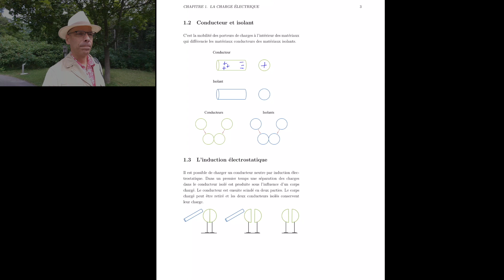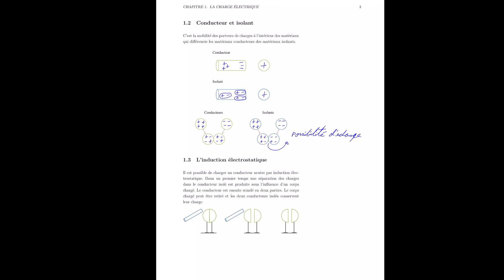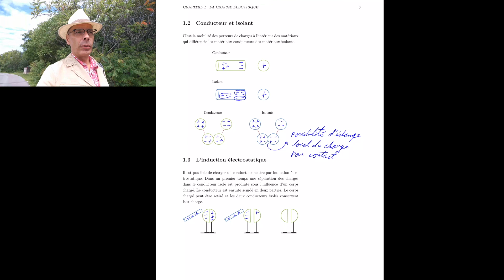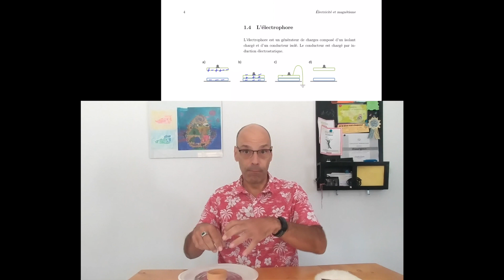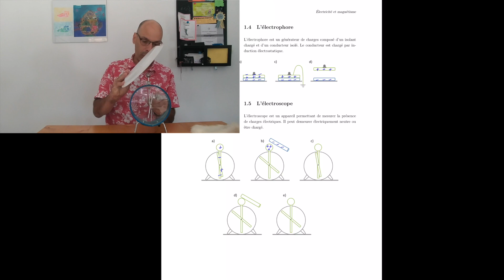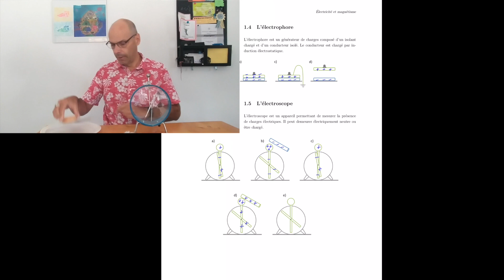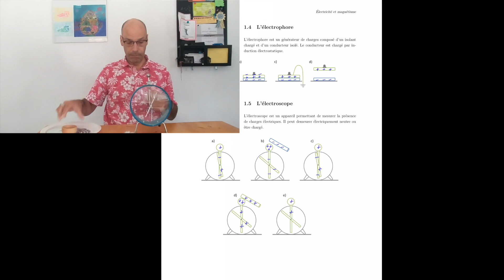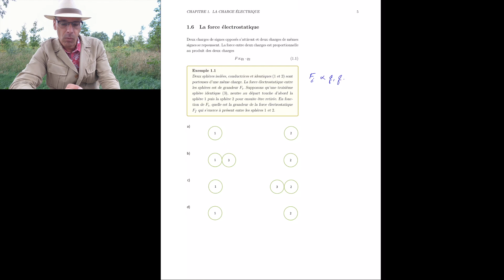EM-1 La charge électrique